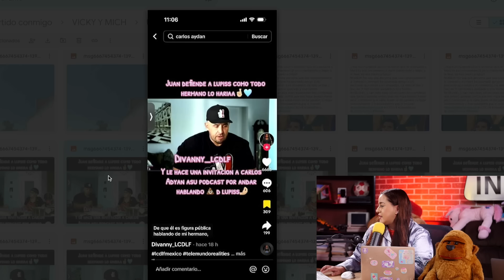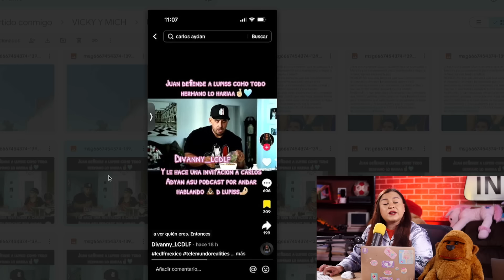JUAN RIVERA AM4N4ZA A CONDUCTOR DE PICA Y SE EXTIENDE POR AT4CAR A LUPILLO RIVERA!!!